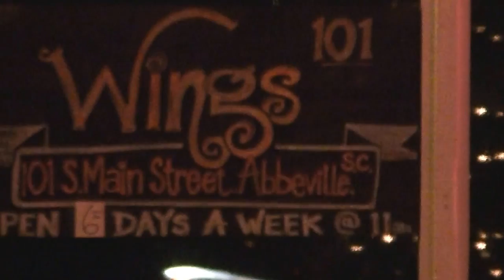Karaoke Abbeville,SC Dec.2016